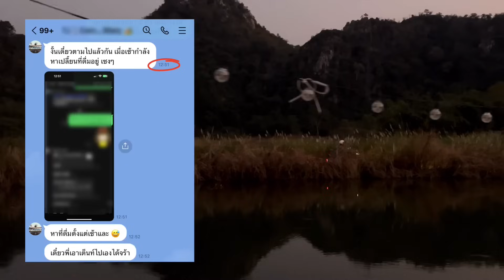ลานกางเต็นท์ใหม่สระบุรี วิวเขา มิตรภาพและความสุข | บังบดบุรี| เดินป่าเข้าถ้ำ| แพรวีย่า|Camping Ep.76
ลานกางเต็นท์ใหม่สระบุรี วิวเขา มิตรภาพและความสุข | บังบดบุรี | เดินป่าเข้าถ้ำ | แพรวีย่า | Camping Ep.75

⛺️ บังบดบุรีแคมป์ ลานกางเต็นท์วิวเขาติดน้ำ
ต.ท่าคล้อ อ.แก่งคอย จ.สระบุรี
⛺️ ค่ากางเต็นท์ 200 บาท/คน/คืน
👦 เด็กอายุต่ำกว่า 10 ปี ฟรี
❌ ไม่มีเต็นท์และอุปกรณ์แคมป์อื่นๆให้เช่า
👍 ต้องจองก่อน ไม่รับ Walk in
🚪 ประตูลานเปิด 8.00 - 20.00 น.
🕙 Check in 12.00 น. (ยืดหยุ่นได้)
🕙 Check out  12.00 น. (ยืดหยุ่นได้)
✅ เหมาลาน วัน จ-พฤ 3,000 บาท ,ศ-อา และวันหยุดนักขัตฤกษ์ 3,500 บาท
🐕 นำสัตว์เลี้ยงเข้าได้
📱 สัญญาณมือถือมีทุกค่าย
🗄️ แอร์เคลื่อนที่เข้าได้ ไม่เกิน 9,000 btu คิด 200 บาท/คืน
🛖 มีร้านอาหารตามสั่ง ชา กาแฟ น้ำแข็งหลอดเล็ก เปิด 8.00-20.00 น. โทร 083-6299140 พี่สุนิต
🚴‍♀️ 7-11 ส่งถึง
🐷 มีหมูกระทะ ชุดละ 500 บาท โทร 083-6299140 พี่สุนิต
🔌  มีจุดต่อไฟ  สายไฟยาว 15-20 เมตร
🧽 มีอ่างล้างจาน
🚻  ห้องน้ำมี 1 จุด แยกชายหญิง (กำลังสร้างอีก 1 จุด) แบ่งเป็น
🚺 ห้องน้ำหญิง 3 ห้อง : ห้องรวม (สุขา + อาบน้ำ) ตอนนี้ยังไม่มีเครื่องทำน้ำอุ่น อนาคตจะมี)
🚹 ห้องน้ำชาย 2 ห้อง : ห้องรวม (สุขา + อาบน้ำ) ตอนนี้ยังไม่มีเครื่องทำน้ำอุ่น อนาคตจะมี)
ข้อห้าม
❌ งดส่งเสียงดังเวลา 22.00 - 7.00 น.
❌ ห้ามก่อไฟบนพื้นหญ้า ตั้งเตาห่างจากพื้น 40 cm
❌ ห้ามใช้เครื่องใช้ไฟฟ้าที่มีกำลังวัตต์สูง
🧑‍💻 เพจ FB : บังบดบุรีแคมป์

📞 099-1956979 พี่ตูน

ใครชอบอย่าลืมกดติดตามช่องนี้ กดไลค์ และกดกระดิ่งจะได้ไม่พลาดกันนะจ้ะ
**รับชมข่าวสาร insight ได้ที่เพจ แพรวีย่า พาเที่ยว หน่อยจ้า ตามลิงค์เลย